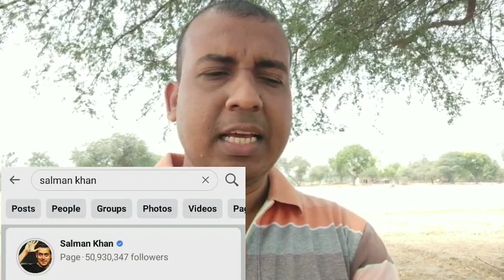Facebook Ke King Ban Chuke Hai Salman Khan, BHAIJAAN Ne Pure Kiye 50 Million Followers